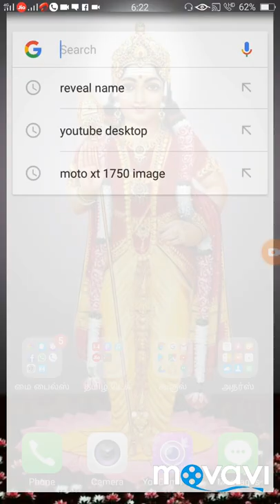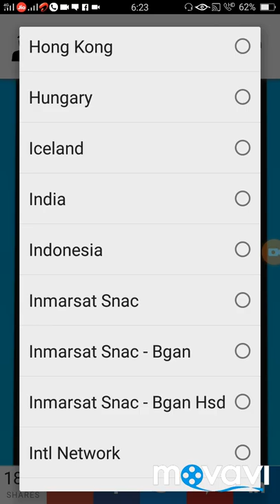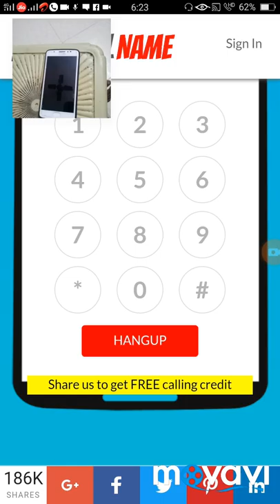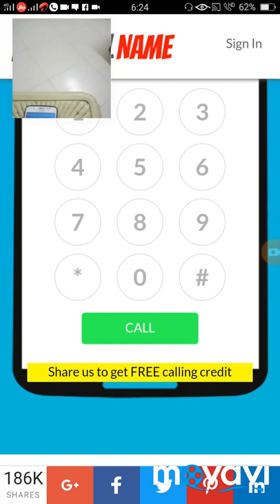Private call - unknown call - Tamil tech mobiles akkur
All science videos And Technology Videos